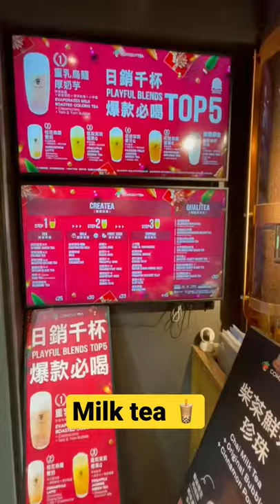Worth it? $4 HK Milk Téa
Come Buy Tea is a premium milk tea spot in Hong Kong.  Their decor signals baller brand level showcasing fresh tea leaves in transparent jars.  The four buck milk tea has floral notes but not worth it. Asian Food Nerd. Sub and like.

Come Buy Tea
Mong Kok, Nathan Rd, 700號G03號舖 700 Nathan Road, SNAPIO RM

🎥 Schedule: We publish daily

🤵🏻‍♂️ I'm Asian Food Nerd (Rayfil Wong) American living in Asia past decade (currently in Hong Kong) sharing POV food adventures.

🚀 Mission: Creating friendships through food

💪 -Street Cred-
🥤 Jamba Juice: 1st job during college making smoothies
🍺 Budweiser: 1st  job after college worked in marketing (Gay Pride Parade, Kings of Comedy, Rush Hour 2)
✍️ Asian Week: Asian food writer  w/ food column.
👨🏻‍🍳 California Culinary Academy: Recruited future chefs

👨‍👩‍👧 - Background-
🇭🇰 Hong Kong: Birth place discovered steamed rice rolls
🇺🇸 San Francisco: Grew up in Asian neighbourhood Sunset
👨‍👨‍👧 Family: Dad opened Chinese American restaurant  in San Francisco + few more in China.
🐻 College: UC Berkeley

🍎 iPhone ad: Filmed Apple iPhone commercial launched in China